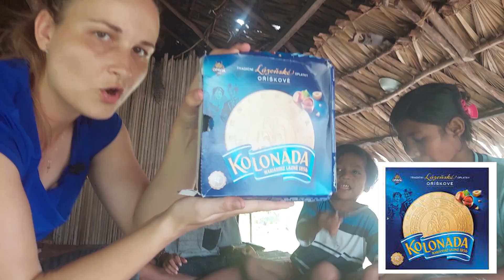"Berbagi kasih menjelang Natal" | Anak Sumba mencicipi makanan khas Ceko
Hi guys! kali ini saya jalan ke sebuah kampung di Sumba Timur dan saya membawa banyak jajan / snack manis asli Ceko yang dikasih kepada anak2. Anak2 bisa menjadi juri yang paling ketat. 😁 Mari kita lihst apakah mereka suka oleh2 khas Ceko atau tidak. 🙏

Intro (00:00)
Margot (01:04)
Lidah Kucing (2:16)
Kofila (3:11)
Snack kedelai (4:20)
Flint (5:08)
Kaštany (6:06)
Pendrek (6:39)
Deli (7:45)
Banánky (8:32)
Kolonáda (9:30)
Peprmintky (10:35)
Studentská Pečeť (11:04)
Hašlerky (11:40)
Slavia (12:44)
Kesimpulan (13:23)